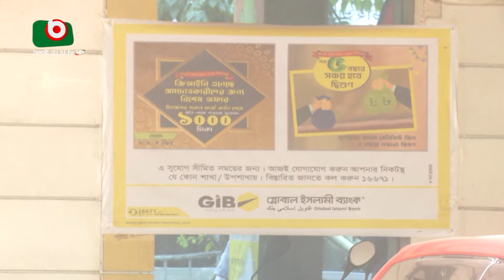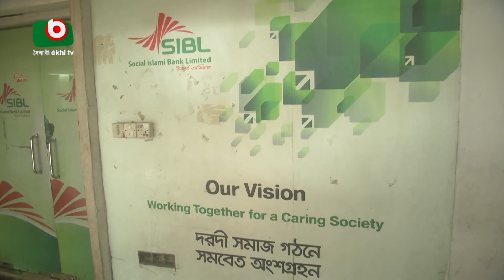৫ ব্যাংকে ১১শ’ কোটি টাকা ফেরত নিয়ে অনিশ্চয়তায় চট্টগ্রাম বন্দর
৫ ব্যাংকে ১১শ’ কোটি টাকা ফেরত নিয়ে অনিশ্চয়তায় চট্টগ্রাম বন্দর | Naimul | 09Sep24